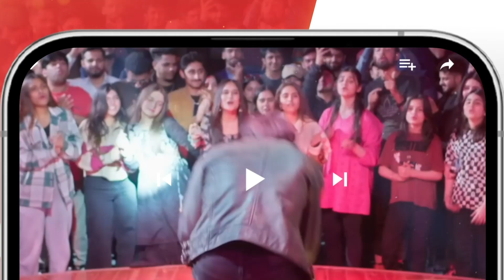Tumhara Kya Bharosa Agar Ghar Bech Diya Tou...! tubaanwar shahzadnoor - Dil Pe Zakham - HUM TV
Dil Pe Zakham Khaye Hain - Episode 55 - [ Tuba Anwar & Shahzad Noor ] - 30th August 2023 - HUM TV